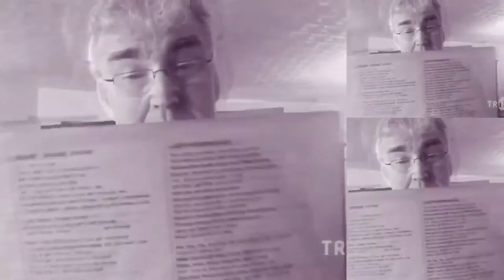This Time I'll Be Sweeter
Lame Lip Sync Of The Day - Steve in 2016 mimes to Teresa Carpio in 1976. If Teresa doesn't realise I'm her number 1 fan after this. well!